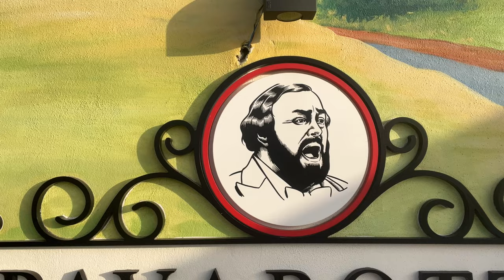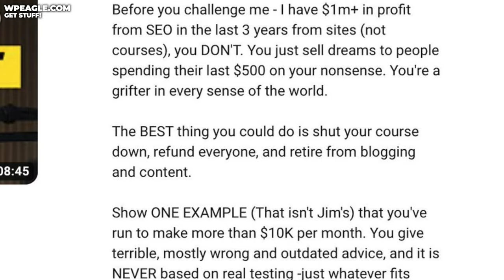My thoughts on Ricky (from Income School)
My thoughts on Ricky from @IncomeSchool

Also features @jamieif